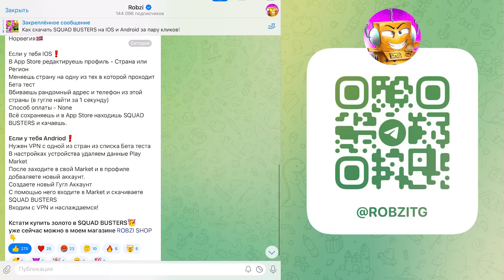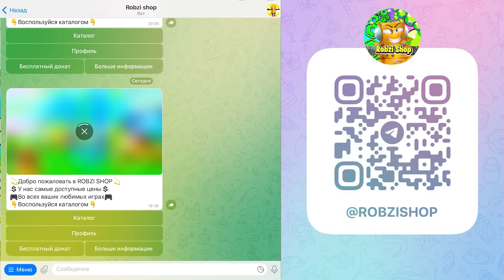НОВЫЙ PASS УЖЕ в СКВАД БАСТЕРС! КАК СКАЧАТЬ? 2 СЕРИЯ SQUAD BUSTERS